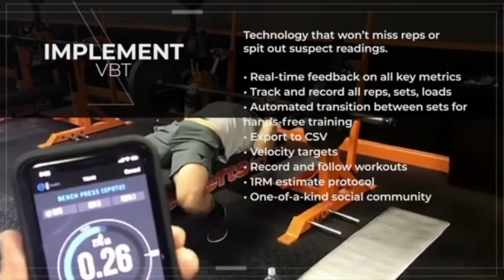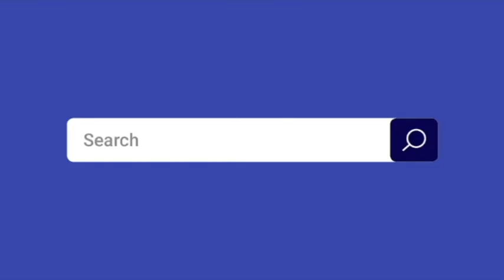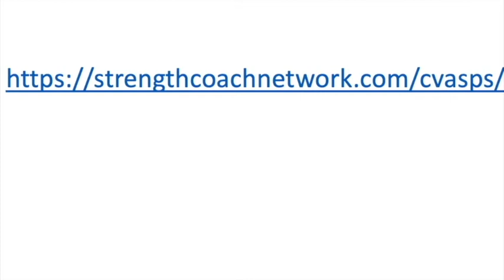Outside The Rack #76- Kaiti Jones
“Human beings would be a whole lot better off if we all had something we were so obsessed about that we would be willing to do whatever it took to do it.”

In this show we are going to try to dive a little deeper into the minds of the top practitioners in the world of sport performance to learn a bit more about who they actually are and how they got to where they are at today. Today we are joined by the Senior Sports Performance Coach at the University of Louisville, Kaiti Jones. Kaiti, thanks for being with us today.

Before we start, who is Kaiti Jones?
Former ATC turned strength coach who’s an amateur dog trainer on the weekends

1) Describe a learning situation that brought about an epiphany in your career?
Going to the Philadelphia Union Academy to work for Bill Knowles taught me that I wanted to be a strength coach, and learning the force velocity curve.

2) If you could ask one question and you know you would get the answer what would that be and why?
What drives the relentlessness of the highest achievers?

3) What’s your escape?
Home improvement projects, and her awesome dog.